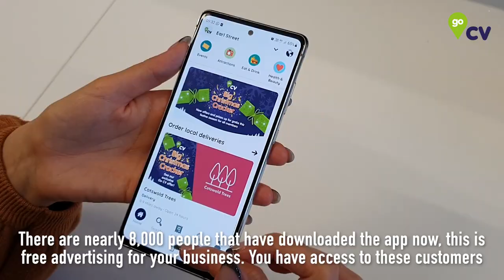Go CV's Big Christmas Cracker | Cllr Jim O'Boyle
Cllr Jim O'Boyle - Cabinet Member for Jobs and Regeneration and Climate Change, talks about Go CV's Christmas campaign and the benefits of local businesses being a part of Go CV.